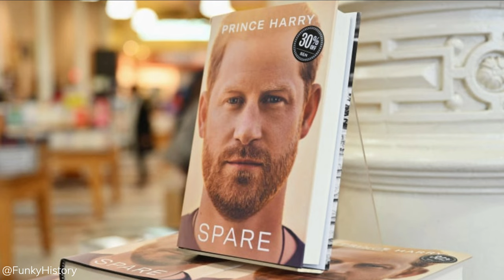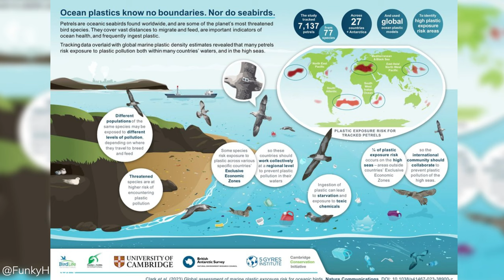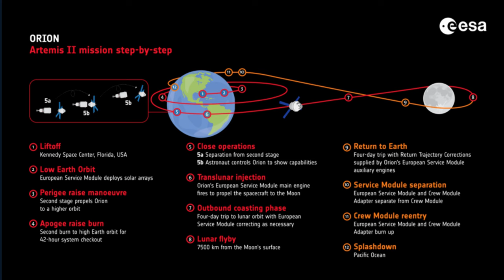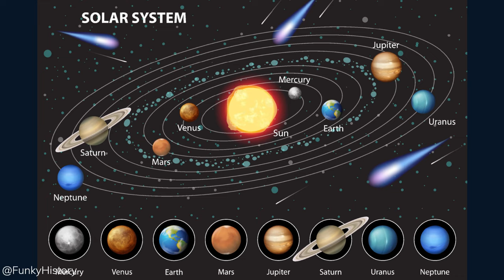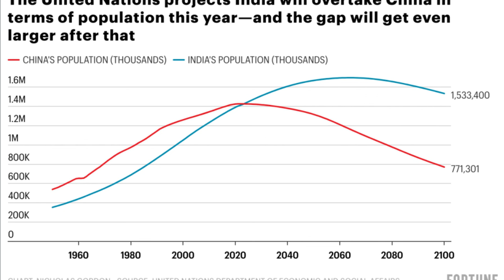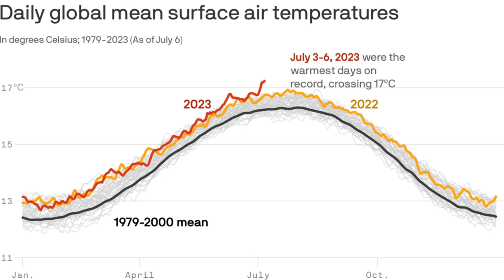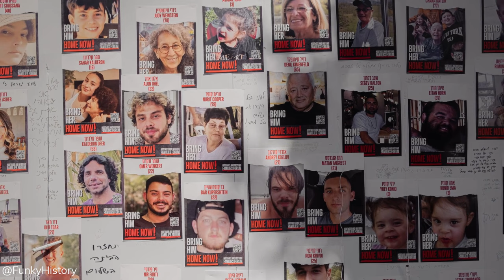2023 Year in Review - Top Milestones and Memories Monthly Overview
2023 Year in Review - Top Milestones and Memories Monthly Overview

Do you wonder what happened in the world in 2023 and what was the most important event in 2023? Step into the tumultuous year of 2023 with our comprehensive year-in-review compilation video about 2023 highlights and 2023 recap. Join us as we delve into and look back to the significant events and developments that shaped the world during this pivotal time. From geopolitical tensions to conflicts and wars, we'll examine the important events of 2023 that captured headlines and stirred global discourse. Discover the key highlights, notable news stories, and impactful moments that defined the year. Plus, take a closer look at the individuals who left their mark on 2023, whether through their actions, achievements, or unfortunate passings, who died in 2023. Whether you're seeking a quick overview or a detailed recap, our compilation offers a concise yet comprehensive look back at the events that unfolded in 2023. Don't miss this opportunity to reflect on the past in this year in review and gain insights into the complex tapestry of world events 2023. Enjoy this year end review with 2023 big moments!

Chapters
00:00 Intro
00:05 January
02:55 February
05:02 March
07:24 April
09:52 May
11:51 June
13:28 July
14:45 August
15:35 September
16:41 October
17:31 November
18:44 December
19:14 Outro

ABOUT FUNKY HISTORY
Welcome! We're a Dutch-based channel driven by our love for history, especially military and space-related subjects. As a passion project, we operate with limited resources and time constraints. Our aim is to grow into a self-sustaining channel, delivering top-notch content with your support.

To maximize efficiency and costs, we utilize AI voiceovers since English isn't our native language.

While we precisely research and edit our videos, human error may occur despite our best efforts.

The information on this YouTube channel is for educational, informational, and entertaining purposes only.